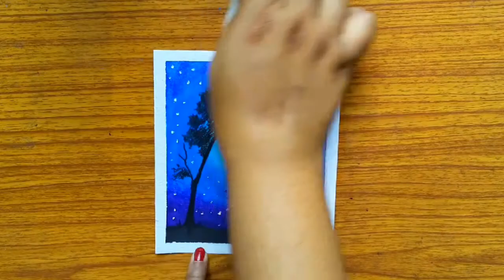Moonlight scenery drawing with oil pastel - step by step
Today, I drew a moonlit night scenery.
Moonlight scenery drawing with oil pastels.
Even beginners can draw along easily.
Try to follow it step by step.
Easy Drawing for Beginners,Step-by-Step Tutorial .

▪ Drawing Paper
▪ Masking Tape
▪ Tissue paper ~
▪ Camlin Kokuyo Artist Oil pastels 50 shades(good)
▪ Camlin Kokuyo Oil Pastel (50 Shades)(cheap)
▪ Camlin Kokuyo (25 Shades)
▪ Apsara Drawing Pencils (10B)
• Chrome 9900 Correction Pens ~